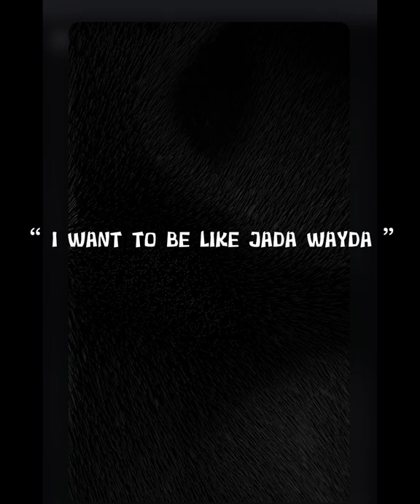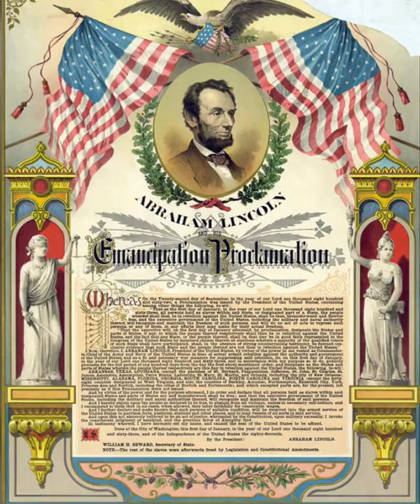Jamandie’s Abraham Lincoln project